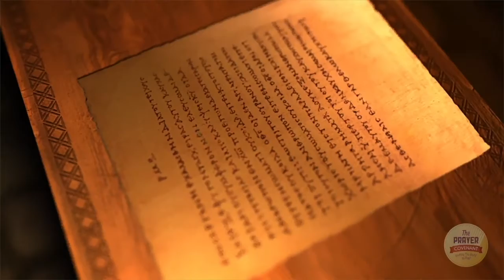Week 9 Prayer Covenant